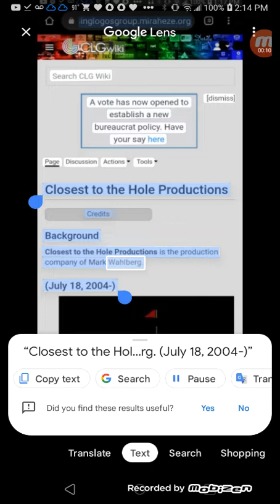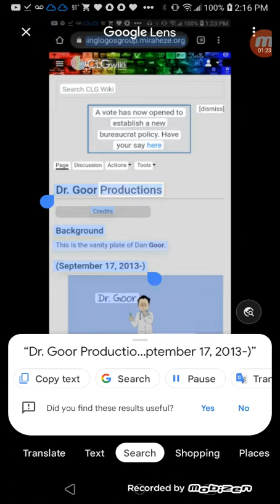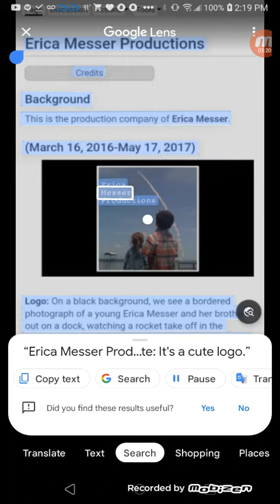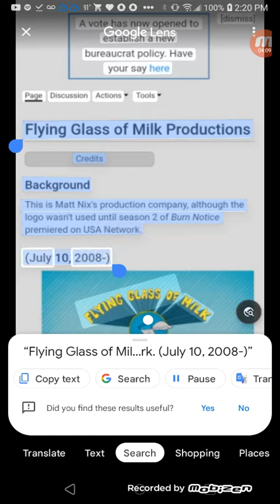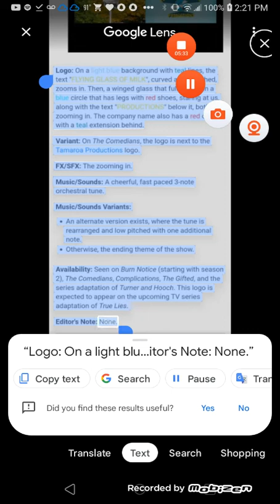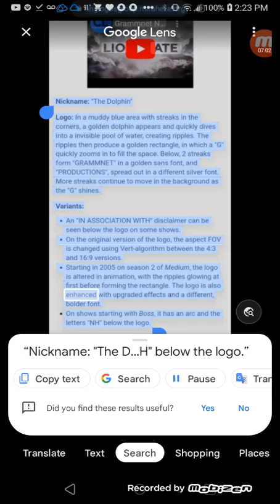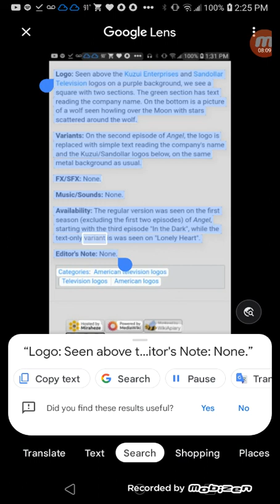Closest to the hole Productions Dr. Goor Prods Erica Messer Flying Glass Of Milk Grammnet CLG Wiki